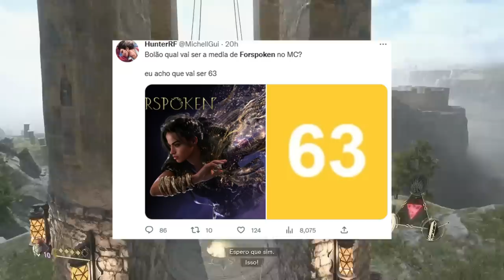Jogo está sendo ZOADO por isso e está ficando PREOCUPANTE! - Forspoken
Ta dificil a situação de Forspoken

➤ PSN: hadessama94